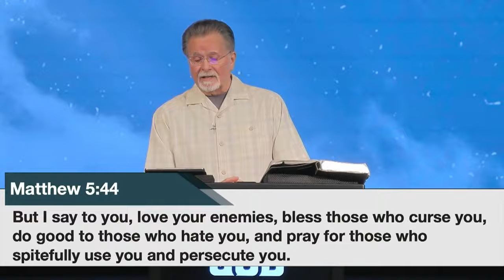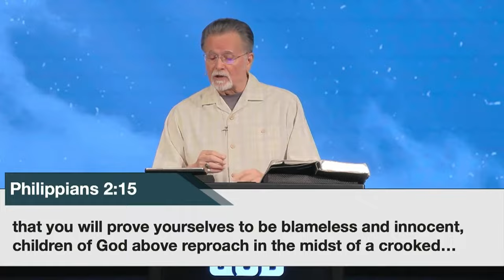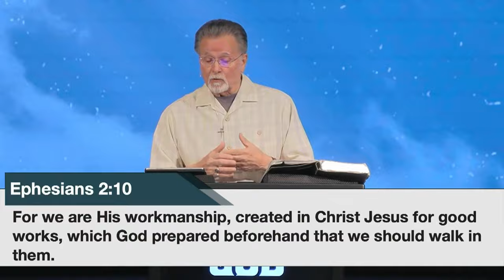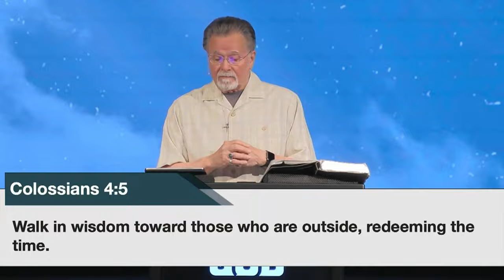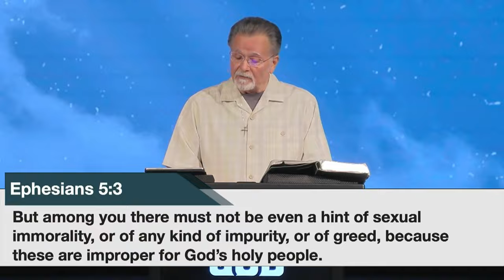1 Thessalonians 4:1-8 | Pleasing God | 7.21.24